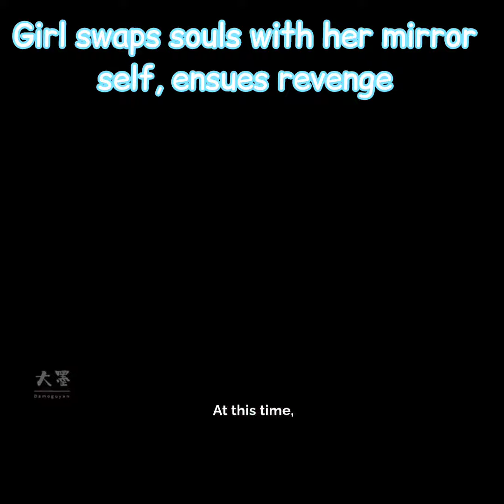Girl swaps souls with her mirror self, ensues revenge